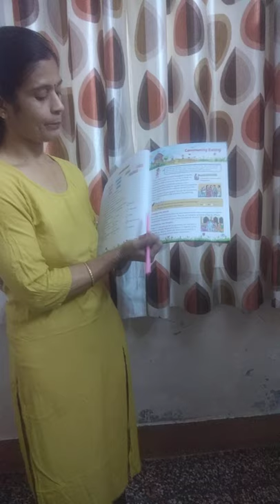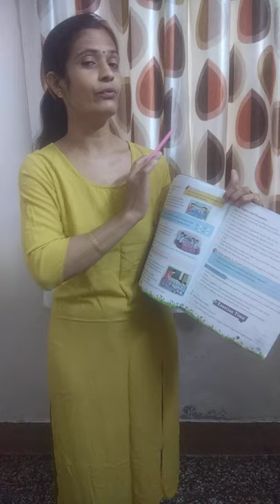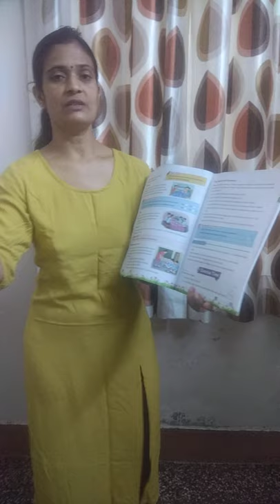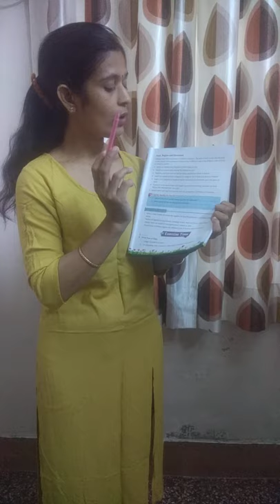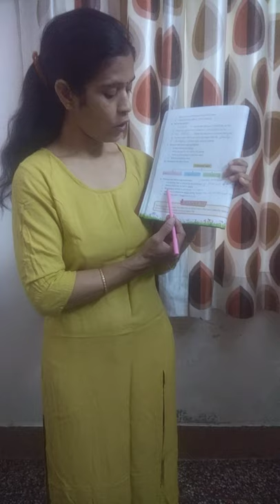Class 4 Lesson 6 COMMUNITY EATING